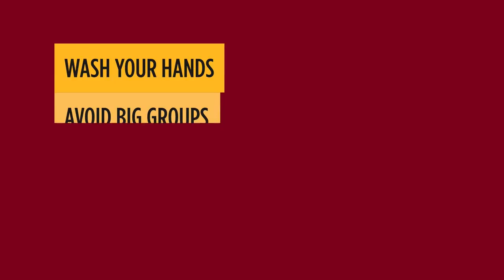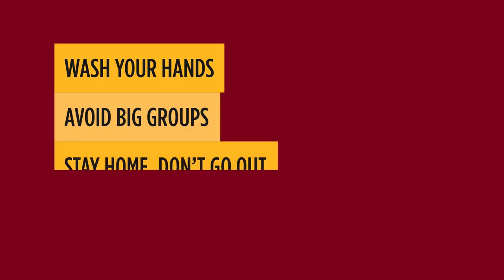Watch Live: Gopher Wrestling Takes Down Hawkeyes in Iowa in 2014 (Gopher Classics)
No. 4 Minnesota upset No. 2 Iowa 19-15 in Iowa City on Jan. 25, 2014 behind bonus point victories from Sam Brancale (125 lbs.) and Scott Schiller (197 lbs.) to snap a 26-match home winning streak for the Hawkeyes.